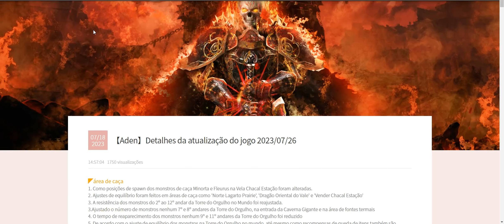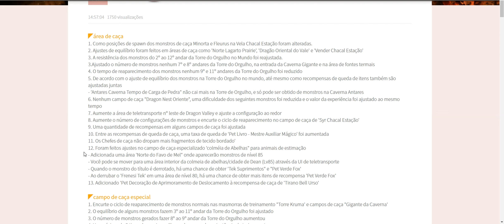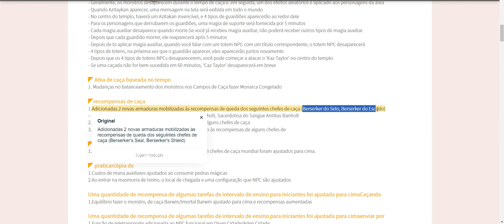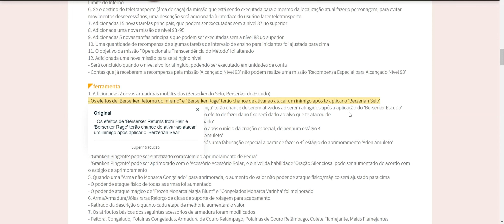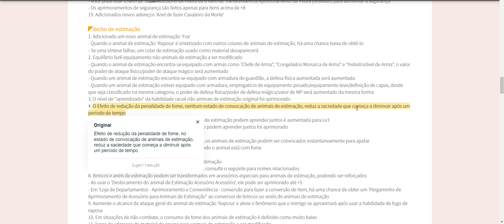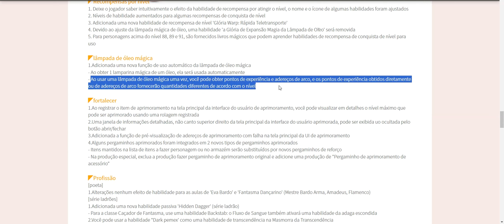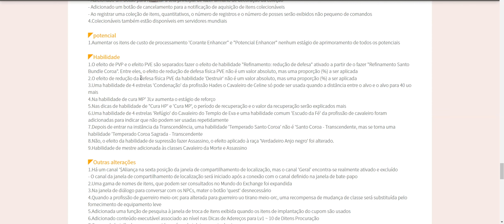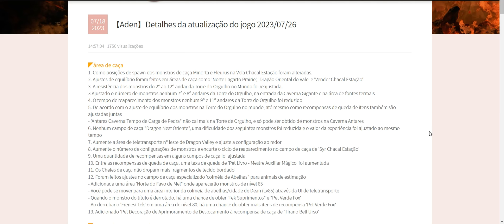Lineage 2 Aden | Patch Notes Update | Deathknight 2.0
Olá, tudo bem? Eu sou NorthonGames preciso da ajuda de vocês para que todos inscreva-se, compartilhe, deixe o like e ative o sininho do meu canal, para que eu possa continuar trazendo varias informações e conteúdos para todos que gostam do lineage2 e de outros jogos.

Visite Nossos Links#

Ajude o nosso canal faça uma doação, pois ela é bem vinda para melhorarmos o nosso conteúdo.